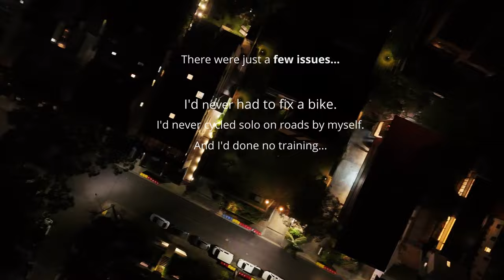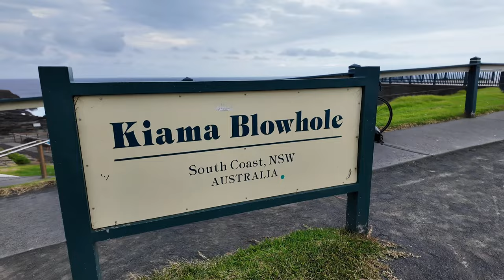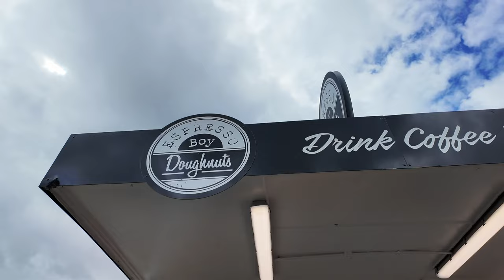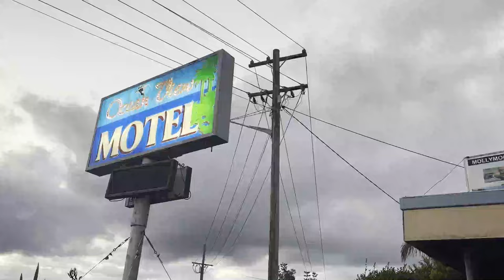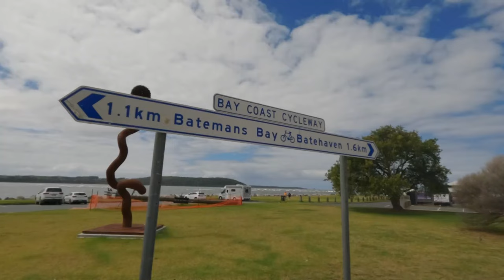THE POLICE WERE BANGING ON MY DOOR! - 50 Days - Part 1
I got made redundant, so decided to cycle solo from Sydney to Perth with no experience, no idea how to fix a bike and no training.

After 3 days I'd already had the bags fall off, my first puncture at high speed, and the police after me.

Whatever happens, I need to be back in 50 days time before my family from the UK head out to visit.

Just another 47 days to go.